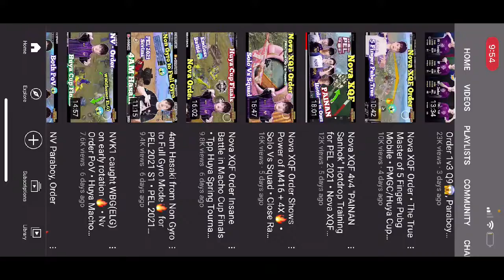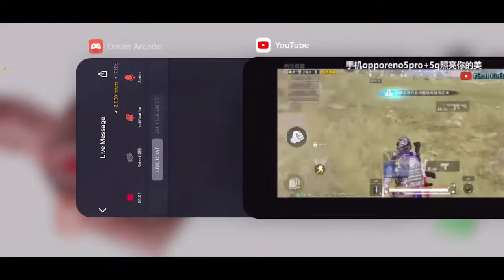How Chinese pro player Chengc and STE wyy gameplay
Watch me play PUBG MOBILE HUNDRED RHYTHMS via Omlet Arcade!